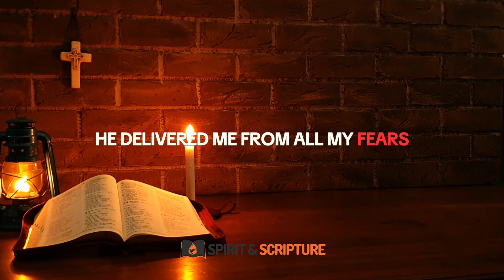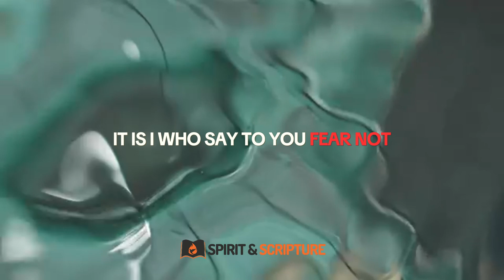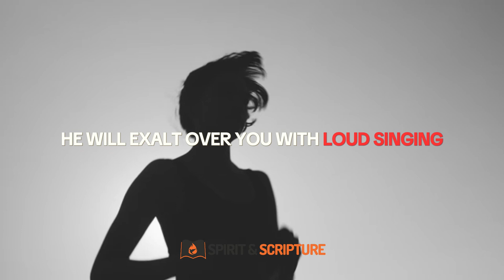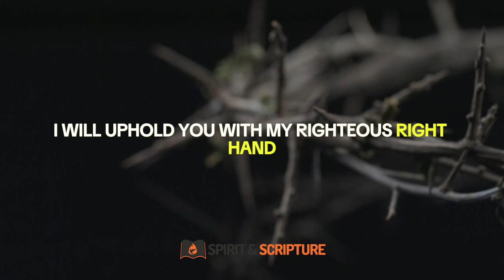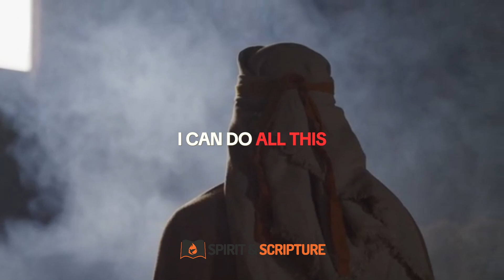BIBLE VERSES FOR SUPPORT AND STRENGTH | HEALING SCRIPTURES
In this video, we're sharing some bible verses that can be used as support and strength in times of difficulty. These verses are perfect if you're feeling down or lost, and they can help you find the strength to continue on.

Whether you're feeling alone or overwhelmed, these verses can provide you with the strength and support you need to overcome any obstacle. Let these verses guide you on your journey, and let them be a source of comfort and strength in times of difficulty.